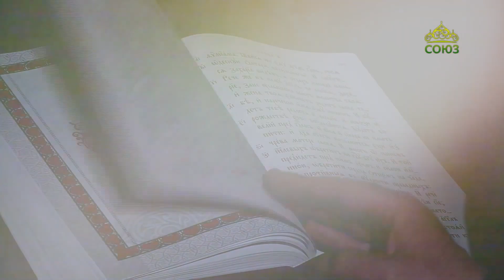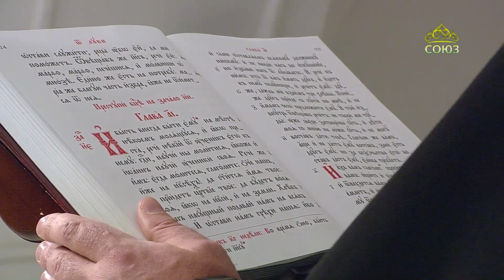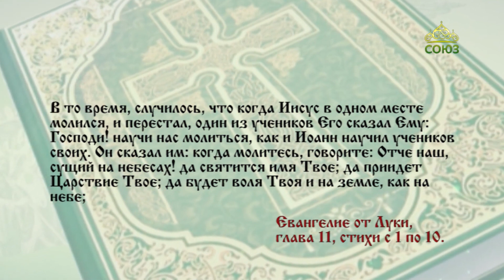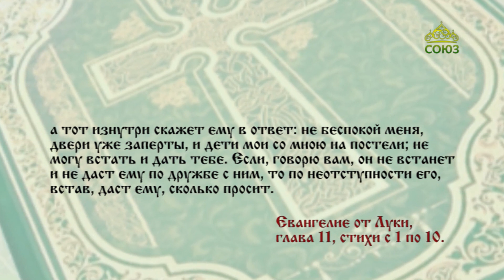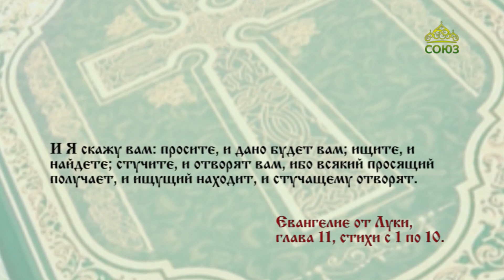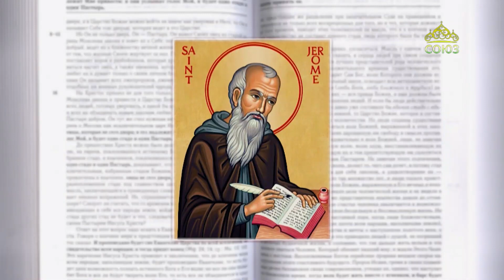Читаем Евангелие 7 ноября 2023. Проси́те, и дано будет вам. Евангелие от Луки. Глава 11, ст. 1-10.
И Я скажу вам: проси́те, и дано будет вам; ищите, и найдете; стучите, и отворят вам